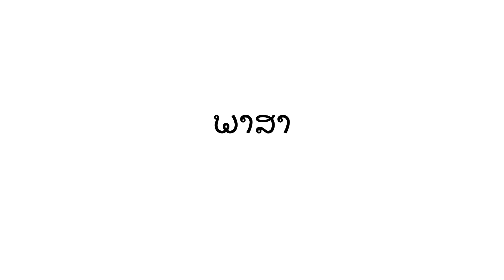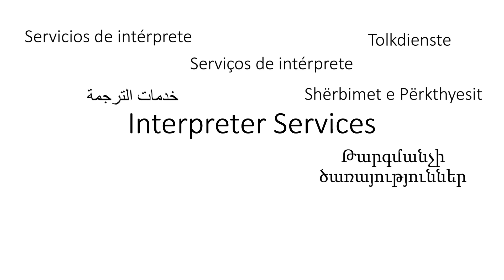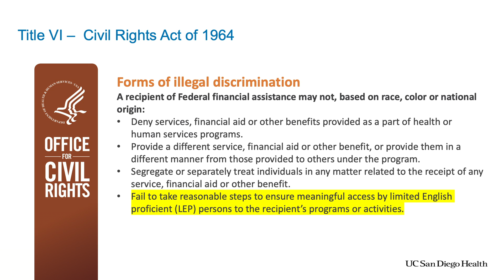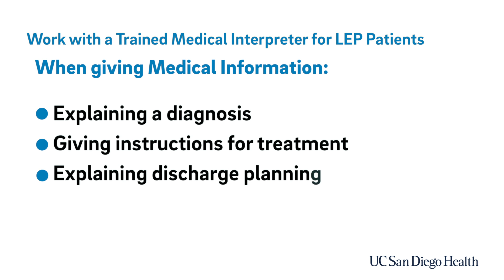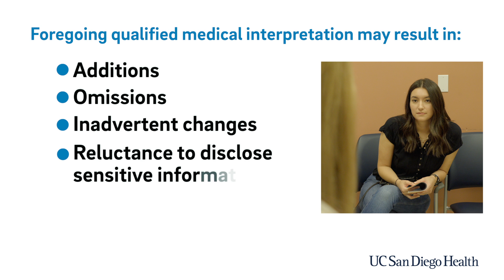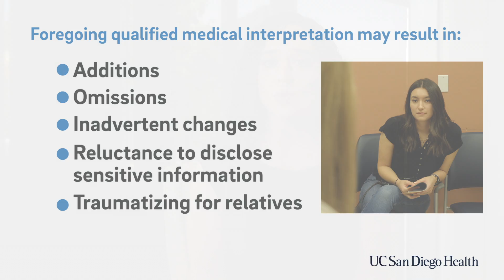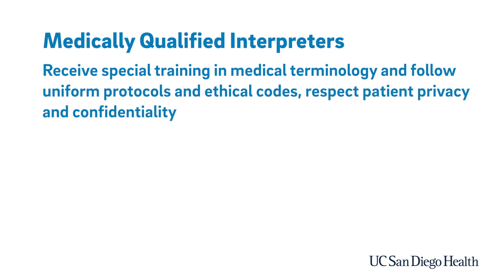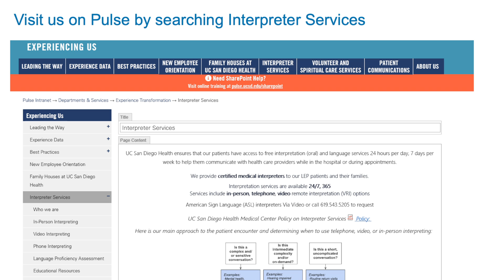Language Matters at UC San Diego Health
UC San Diego Health's Interpreter Services are available 24-7-365 for any patients requiring language translation during medical visits and procedures.